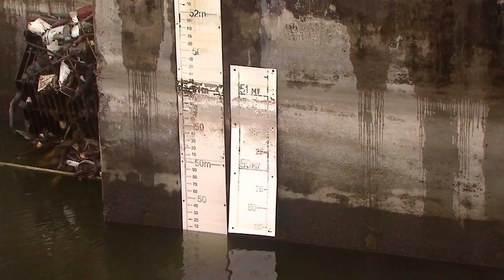¿Se acercan otros planes de racionamiento para la isla? | WapaTV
Un fuerte periodo de sequía es lo que se sigue anticipando para Puerto Rico.

WapaTV